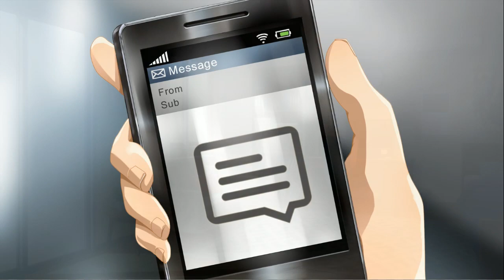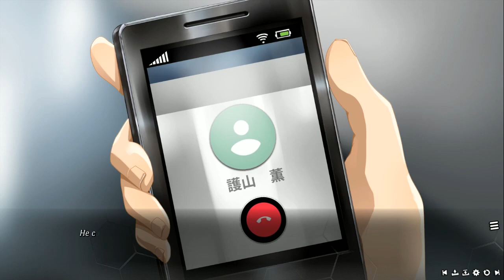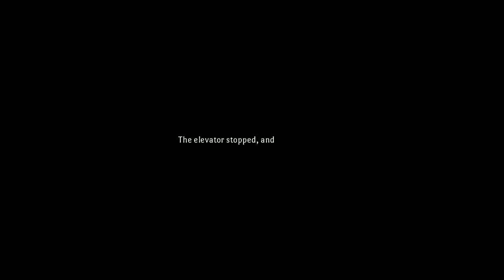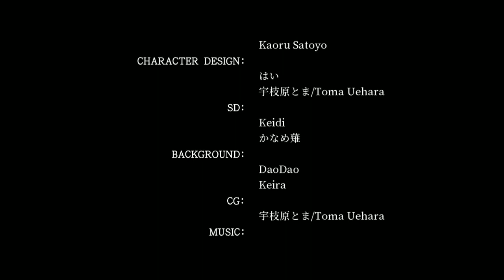Bloody Chronicles - Secret Ops 1 (Visual Novel) - Part 1 | Flare Let's Play | The New Case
Welcome back to Bloody Chronicles with the Secret Operations Act 1 DLC, where we are assigned on a 24 hour mission to capture the recently escaped prisoner known as Uzair. An infamous criminal that's known for being brutal & horrific. Can our characters succeed?

This is Bloody Chronicles New Cycle of Death, a horror-anime murder mystery visual novel developed & published by Igrasil Studio. We play as Koyama Kazuki, a detective at a detective agency called Igrasil who uncovers cases that the police are unable to. Alongside him are his pals Aki, Akito, Suzumi and Kaori, their next case is big, as they are going after the Phantom, a seemingly uncatchable killer that's behind the recent deaths that have no leads. Can our friends solve this case?

"Join Kazuki with Akito and Kaoru, who set off on 24-hour mission specially commissioned from General Coya to catch a prisoner who fled, the left hand of Togashi clan; Uzair. They won't be alone because new character; Inaho Asaba will join them! You make decisions that will reveal different stories and even save the life of your team."